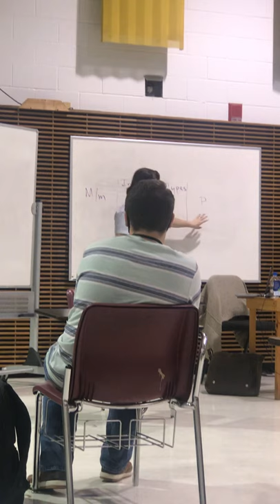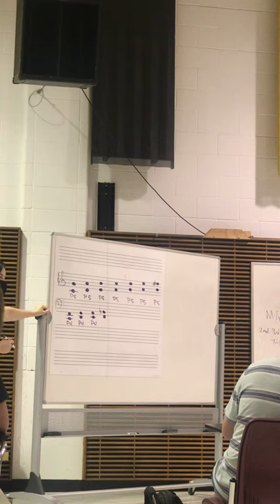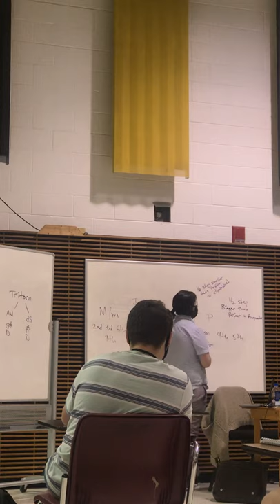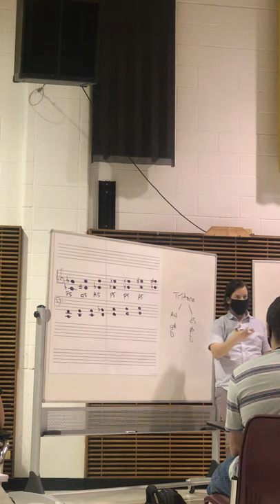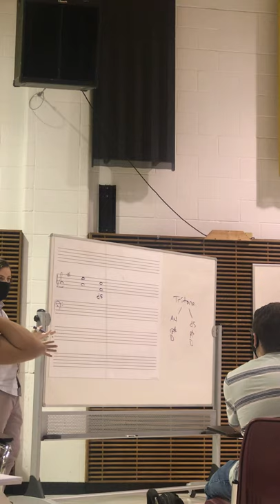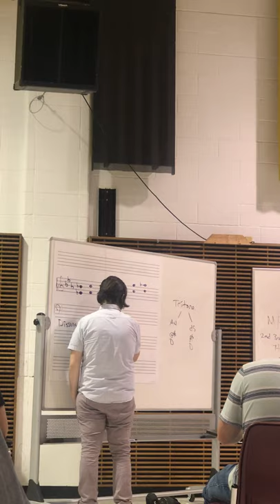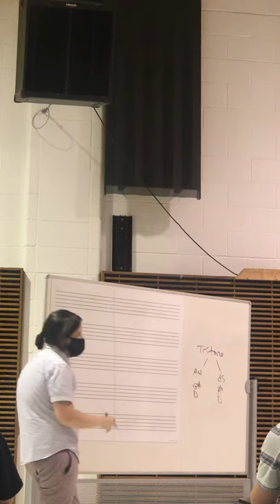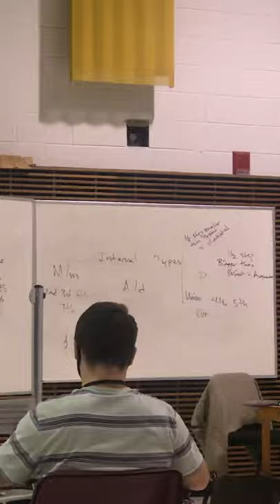Music Theory, Intervals. 9/23/20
Charles Praytor.

Learning interval names and distances.
Ex: Major 2nd, Major 3rd, Perfect 5th, Augmented, Diminished, Perfect 4th.